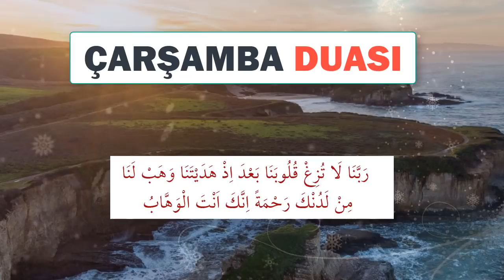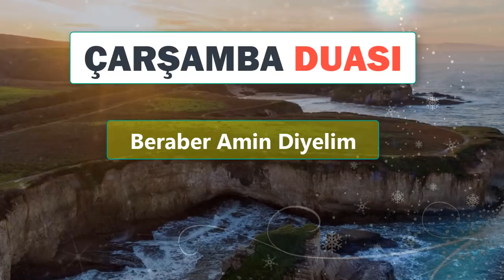ÇARŞAMBA DUASI DİNLE En Faziletli Dualar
ÇARŞAMBA DUASI DİNLE Güne Dua dinleyerek başlayalım. En faziletli duaları ve en etkili duaları sesli olarak dinleyebilirsiniz. Dua dinlemek maddi ve manevi huzur verir. Güne daha motive bir şekilde başlamamıza sebep olur. Bu yüzden dua hayatımızda çok büyük önem taşır. Dua kulun Rabbine niyazıdır. Dua etmek Rabbimizle bağımızı kuvvetlendirir.
Ey Rabbimiz bize dünyada da iyilikler ver ahirette de iyilikler ihsan eyle. Bizi her türlü sıkıntılardan koru.
Rabbimiz bütün dualarımızı ve ibadetlerimizi kabul etsin inşallah. Amin.